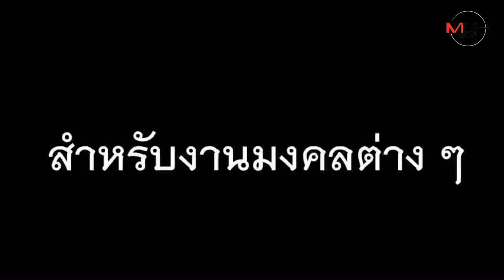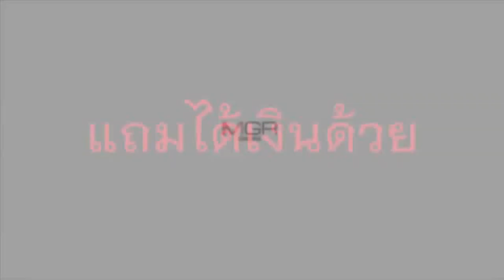ทางมะพร้าวสร้างรายได้! ชาวบ้านป่าโมก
25/09/2019  ทางมะพร้าวสร้างรายได้!
   ทางมะพร้าวสร้างรายได้! ...ชาวบ้านป่าโมกยึดวิถีอาชีพตามภูมิปัญญาบรรพบุรุษ งานถักทางมะพร้าว สร้างรายได้จุนเจือครอบครัว ผู้สูงอายุได้มีกิจกรรมทำ ทั้งช่วยเพิ่มรายได้ ยังได้ช่วยในเรื่องของการออกกำลังกายและคลายความเหงาให้กับคนชราด้วย